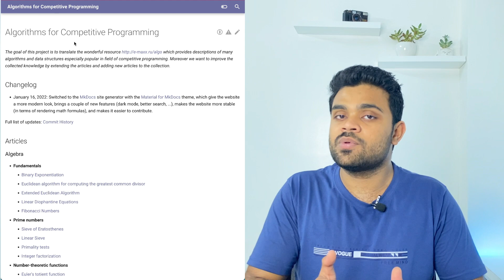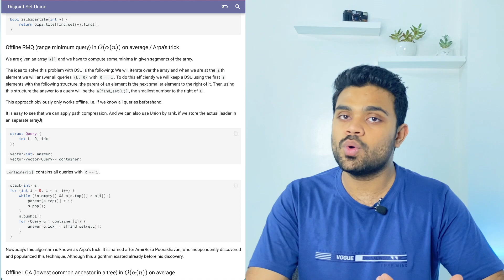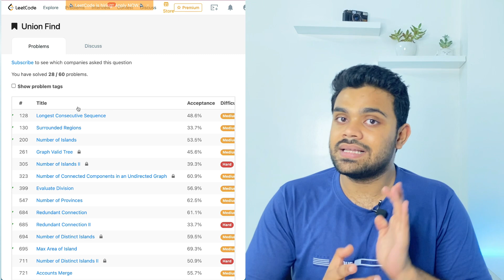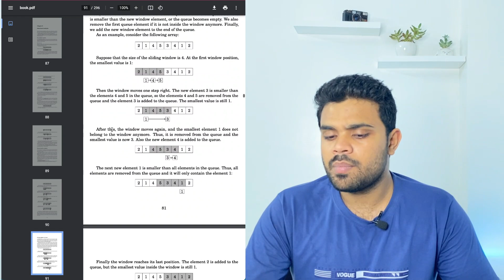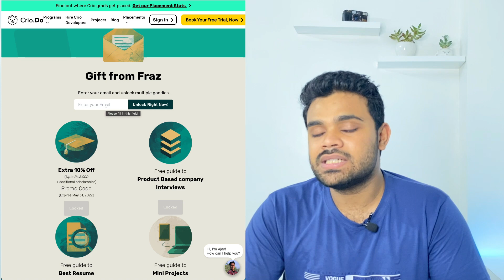How I Remember ALGORITHMS | PLACEMENT PREPARATION